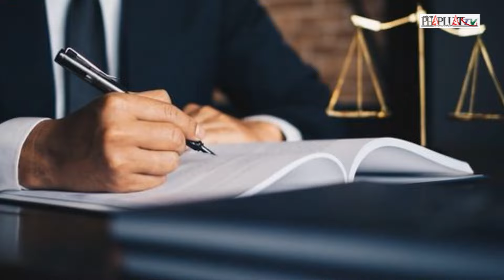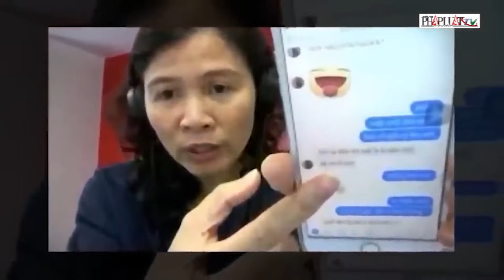Vì sao cả vợ chồng ông Dũng và bà Hằng đều xin vắng mặt trong phiên xét xử bà Hàn Ni? | Tin nhanh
PLO | Lùm xùm xung quanh vợ chồng bà Phương Hằng và nhà báo Hàn Ni là vấn đề được dư luận quan tâm suốt thời gian dài vừa qua. Trong diễn biến mới liên quan đến sự việc, sáng ngày 1-3, Tòa án nhân dân TP.HCM mở phiên xét xử bà Đặng Thị Hàn Ni (47 tuổi, luật sư)  và ông Trần Văn Sỹ (67 tuổi, luật sư) cùng về tội lợi dụng các quyền tự do dân chủ xâm phạm lợi ích của Nhà nước, quyền, lợi ích hợp pháp của tổ chức, cá nhân. Được biết, khai với cơ quan chức năng, bà Hàn Ni cho biết bản thân xúc phạm bà Nguyễn Phương Hằng do bị bà Hằng xúc phạm trước. Điều đáng chú ý, tại phiên tòa xét xử bà Hàn Ni hôm nay (ngày 1-3), cả hai vợ chồng bà Phương Hằng đều có đơn xin vắng mặt tại tòa.
Theo đó, nguồn tin của báo Pháp luật TP.HCM cho biết, ông Huỳnh Uy Dũng (chồng bà Nguyễn Phương Hằng) - người có quyền lợi và nghĩa vụ liên quan trong vụ án xét xử hai bị cáo Đặng Thị Hàn Ni và Trần Văn Sỹ đã vừa có đơn xin vắng mặt tại phiên tòa sơ thẩm ngày 1-3. Trước đó, từ trại giam bà Phương Hằng cũng đã có đơn xin xét xử vắng mặt.